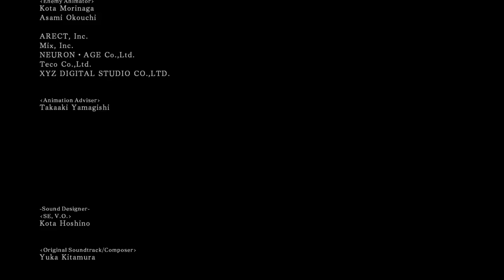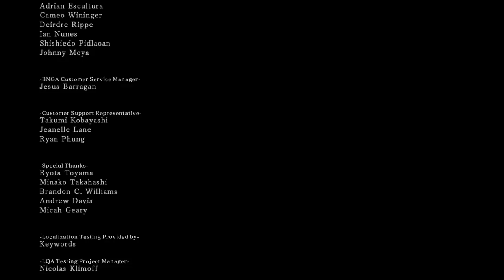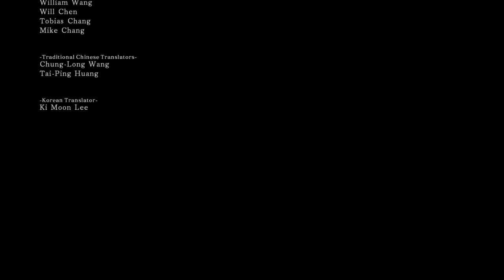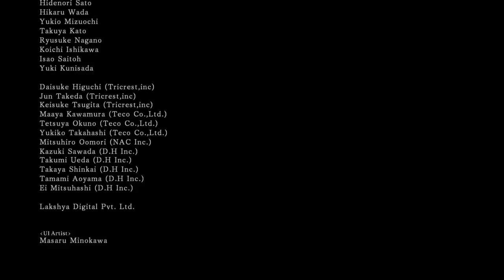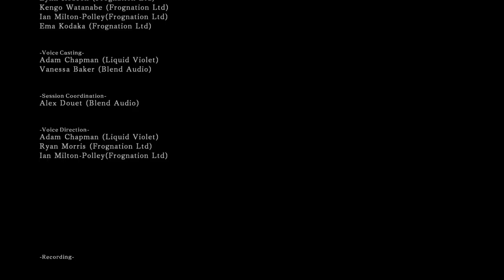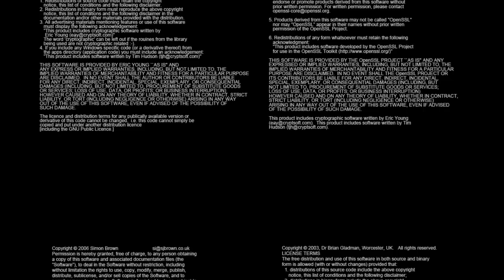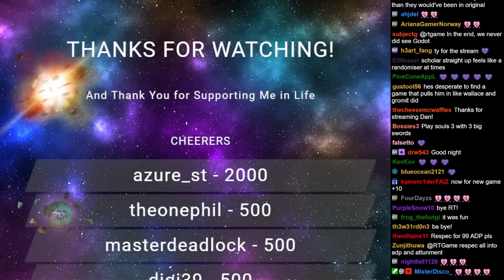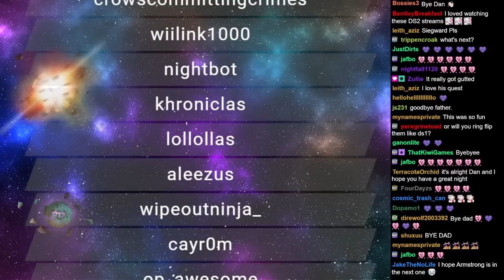RTGame Streams: Dark Souls II [6]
This video was streamed by RTGame, originally titled "Defeating John Darksoul today", and was broadcasted at March 19th 2023